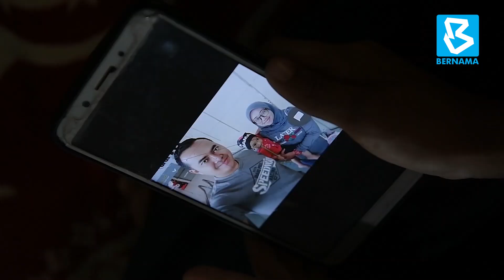Kehadiran Tiga Cucu Pengubat Rindu Anak dan Menantu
MARANG, 26 April (Bernama) -- "Setiap hari mereka akan tanya di mana mummy dan daddy, saya hanya mampu jawab mereka ada di syurga," kata Zainab Mamat, 63, nenek kepada tiga beradik yatim piatu.

Zainab berkata meskipun sedih dengan kemalangan tragis yang menimpa arwah anak perempuan Surawati Mohd, 33, dan menantunya Muhammad Noor Idham Ramli, 31, dua tahun lepas, kehadiran tiga cucu lelakinya itu sekurang-kurangnya dapat mengubat kerinduan terhadap mereka.

"Sekarang saya ayah dan ibu untuk tiga beradik ini bermanja. Doakan saya diberi kesihatan yang baik dan panjang umur untuk terus mencurahkan kasih sayang kepada mereka semua," katanya yang bersyukur kerana nasib tiga cucunya itu masih mendapat perhatian banyak pihak termasuk rakan-rakan arwah anaknya hingga kini.

Beliau ditemui pemberita ketika menerima kunjungan Ahli Jawatankuasa Kelab Wartawan Media Terengganu (KAWAT) sempena program Ziarah Kasih Ramadan KAWAT di Kampung Gong Merawang dekat Rhu Muda di sini hari ini.

Tiga beradik itu, Aryan Rizqy, 8, Areesh Razeen, 6, dan Arfan Rakeen, 4, kini tinggal bersama Zainab dan dua lagi ibu saudara mereka di rumah tersebut. Ibu bapa mereka terkorban akibat kemalangan di Kilometer 134 Jalan Kuantan-Seremban dekat Muadzam Shah, Pahang.

-- LAGI

NENEK-CUCU 2 (AKHIR) MARANG

Lebih meruntun hati, tiga beradik itu sering menceritakan kenangan indah melakukan pelbagai aktiviti bersama kedua-dua ibu bapa mereka seperti percutian dan mendaki bukit serta hanya mampu menzahirkan rasa rindu dengan menatap foto dan video pada telefon bimbit milik arwah.

"Setiap kali melintasi Tanah Perkuburan Islam Seberang Marang di sini, tiga beradik ini akan ucapkan salam kepada mummy mereka dan beritahu mereka mahu pergi sekolah dan melambai tangan dari kejauhan," katanya.

Ditanya mengenai persiapan menyambut Aidilfitri tidak lama lagi, Zainab berkata semuanya dilakukan secara sederhana sahaja namun, tiga cucunya sangat teruja mahu membeli baju Melayu berwarna merah pada tahun ini.

Sementara itu, Presiden KAWAT Khairul Azlam Mohamad berkata program Ziarah Kasih Ramadan itu adalah rutin tahunan kelab itu sejak beberapa tahun lepas bagi menyantuni golongan tidak bernasib baik seperti anak yatim piatu, pesakit kronik dan ibu tunggal.

"Hari ini, KAWAT menyampaikan sumbangan RM500 hasil derma daripada orang ramai yang bersimpati dengan nasib tiga anak yatim piatu ini serta sedikit barangan keperluan dapur untuk menceriakan sambutan Aidilfitri tidak lama lagi," katanya.

-- BERNAMA